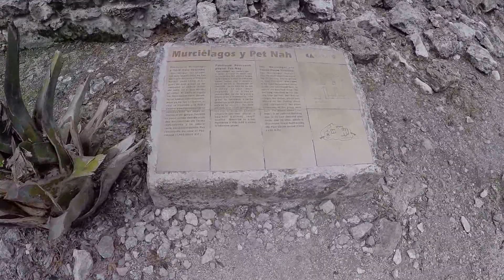Exploring San Gervasio Myan Ruins on Cozumel Island 2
Video of us exploring the San Gervasio Myan Ruins in the middle of the island of Cozumel, Mexico.  It was the middle of July 2015, hot, VERY humid, and swarming with mosquitoes.  That said, it was very interesting.